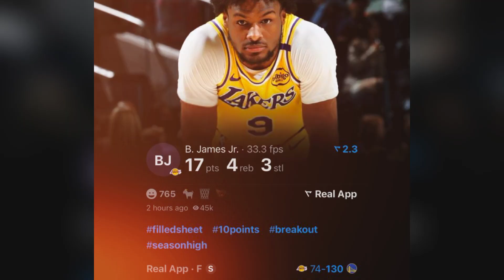Quincy Olivari and Bronny James Shine in Lakers' Preseason Finale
In a thrilling preseason finale, Quincy Olivari and Bronny James delivered standout performances, leaving Lakers fans excited for the upcoming season. Watch as these rising stars showcase their skills and make a strong impact on the court, setting the tone for the Lakers’ future. Don’t miss the highlights and key moments from the game!